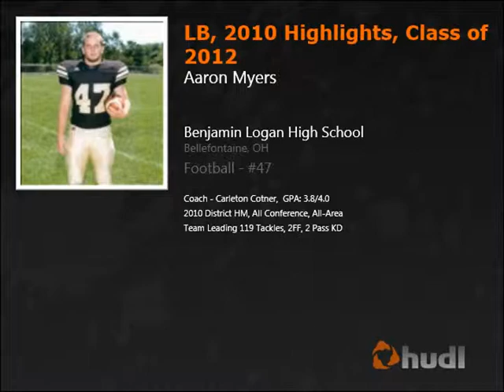Aaron Myers, Benjamin Logan, 2010 Highlights